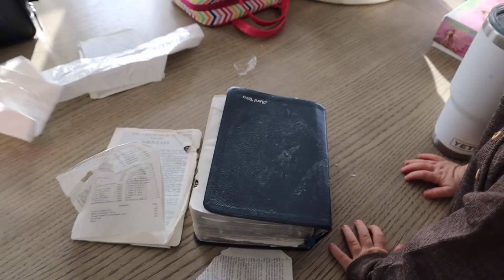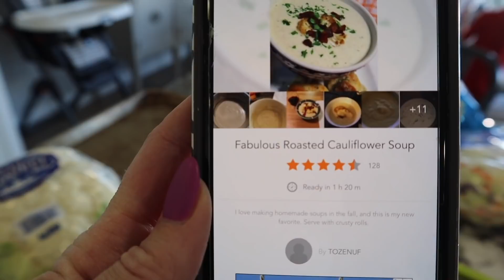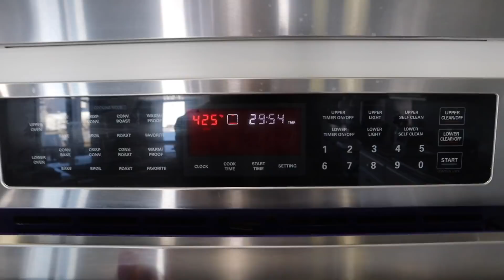THE GLUE that holds our family together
using code APRIL10

Zade 15
Daisy 12
Ambree 10
Ender 8
EB 5
Frankie 1